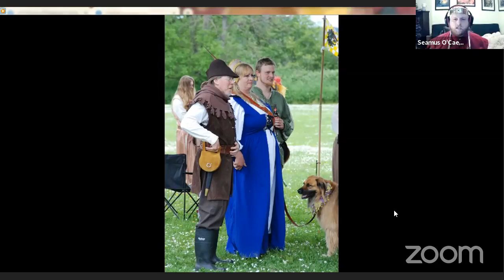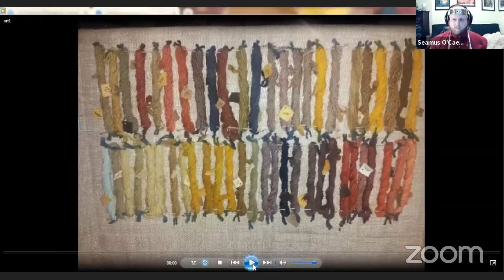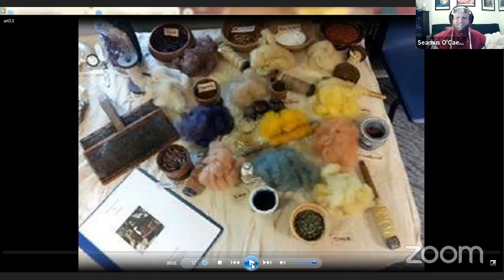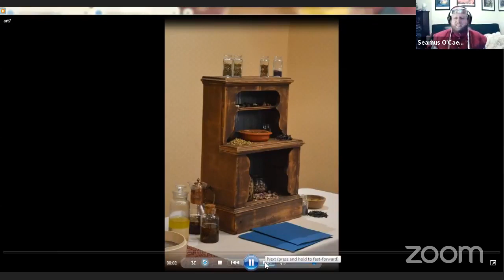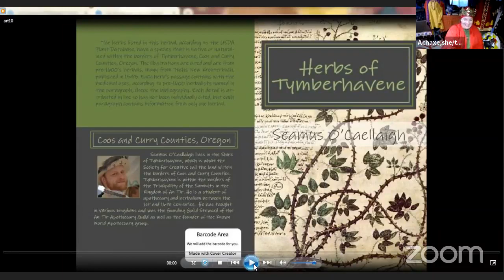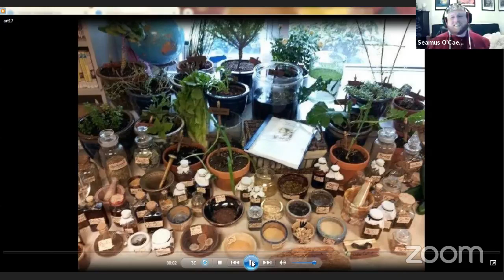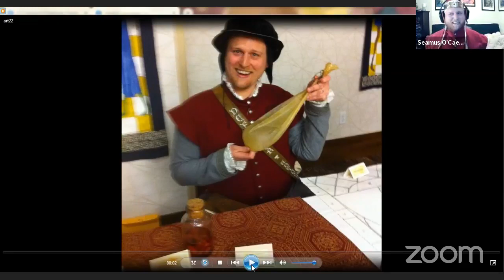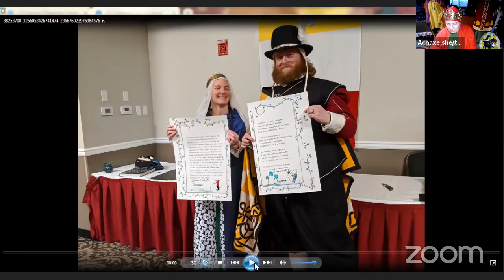Branch of Laurels with Viscount Seamus (Summits, An Tir)